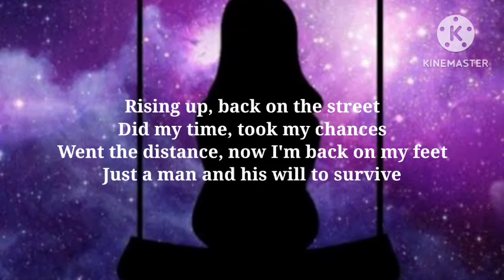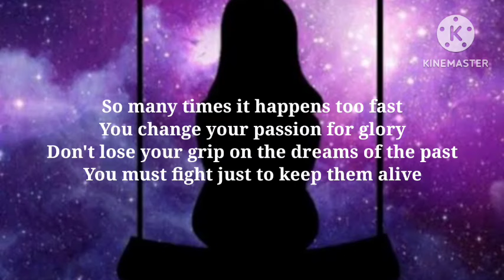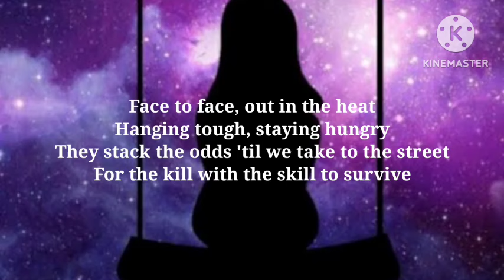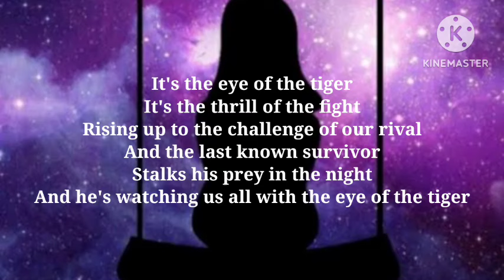Survivor - Eye Of The Tiger (Lyrics)